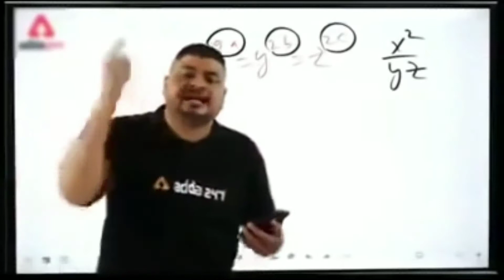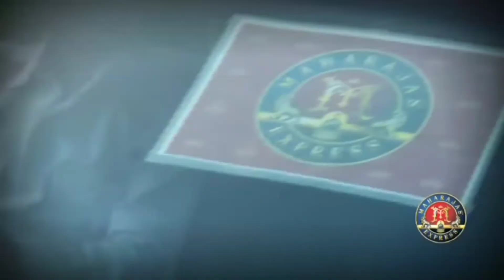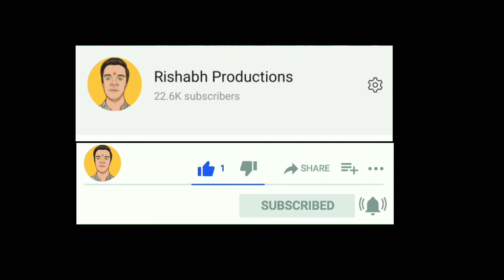Top 5 Luxurious Train in INDIA | Expensive Train of India | Royal Trains 2021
In this video we will talk about Top 5 luxury trains running in India which are almost like a 7 star hotel
इस वीडियो में हम बात करेंगे भारत में चलने वाली 5 लक्ज़री ट्रैन के बारे में जो किसी 5 या 7 स्टार होटल से कम नहीं है

Timestamps:
0:00​ Intro
0:30​ Train No.5 Majestic Rajasthan Tourist Train
1:08​ Train No.4 Golden Chariot
1:49​ Train No.3 Deccan Odyssey
2:21​ Train No.2 Palace On Wheels
3:07​ Train No.1 Maharaja Express
4:18​ Subscribe / End Screen

video by - Rishabh Singh Rathor / Rishabh Productions

Rishabh Production

Also watch :
Amazfit BIP U Unboxing and review